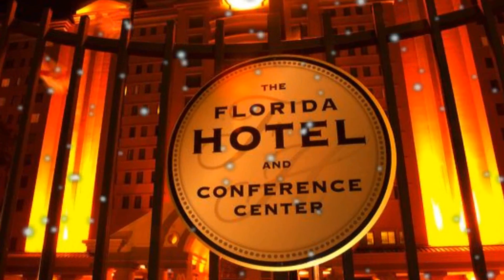INT KISSIMMEE CENA DE NAVIDAD 2011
Nuestra segunda cena de navidad 12/10/2011... Para mas informacion comunicate